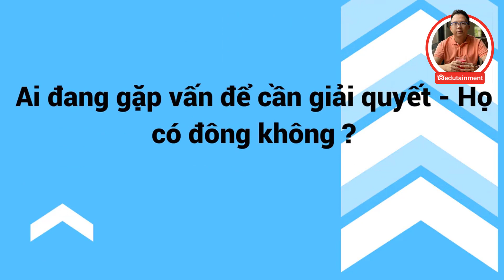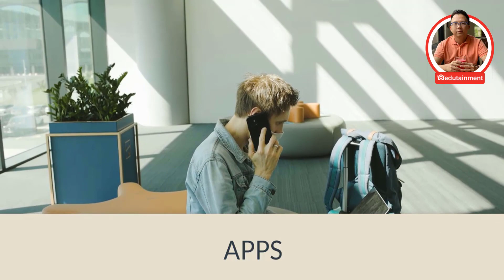CÁCH LÀM THẾ NÀO XÂY DỰNG NGUỒN THU NHẬP TỪ INTERNET? | VÕ THÀNH NGÂN | WEDUTAIMENT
Hôm nay chúng ta lại gặp nhau với chủ đề cực kì tuyệt vời đó là tôi sẽ hướng dẫn cho các bạn cách như thế nào để tạo ra nguồn thu nhập từ internet và có rất nhiều câu chuyện xoay quanh vấn đề này.
Hãy comment lại những điều bạn học được video & chia sẻ để lan tỏa đến nhiều người hơn!